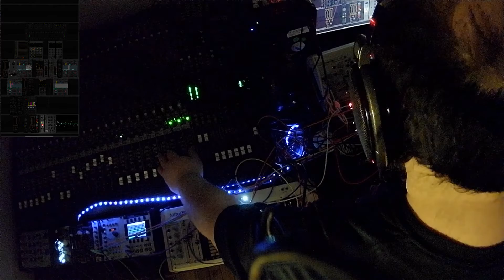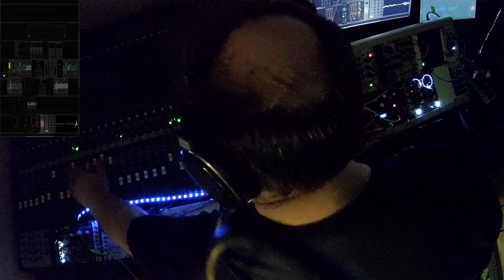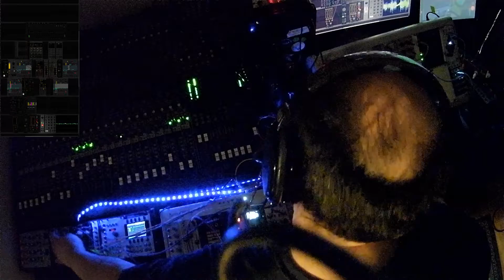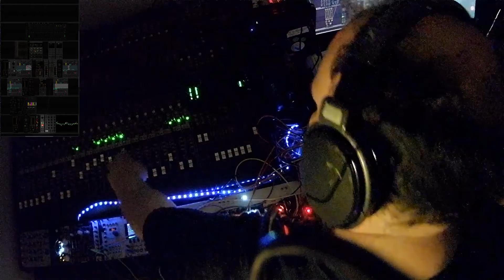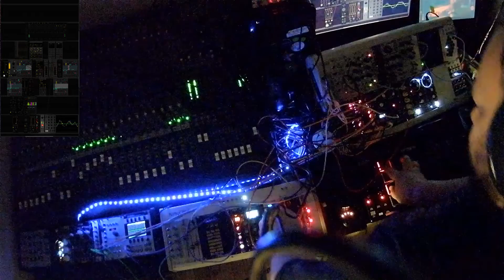FLASHING LIGHTS, today's Fire Lane patch, from Pasta Room Studio, played by Mungojelly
a hybrid instrument of vcv rack and eurorack activated by some finger drumming